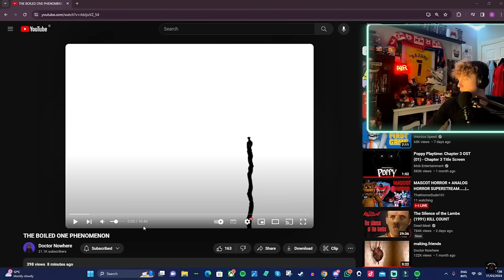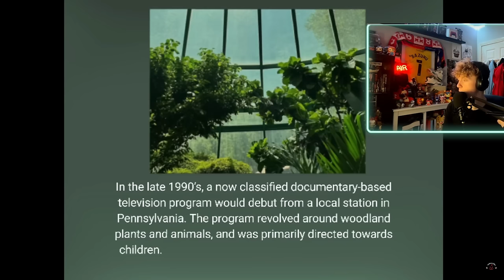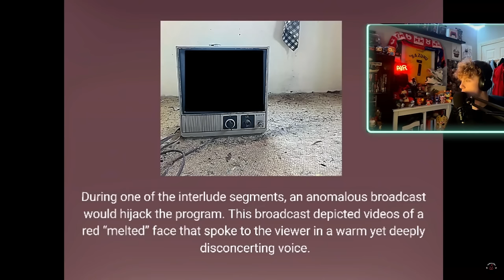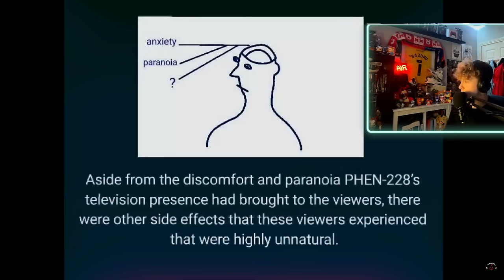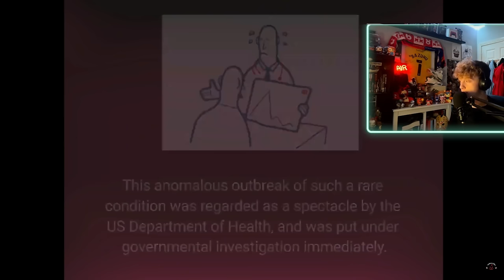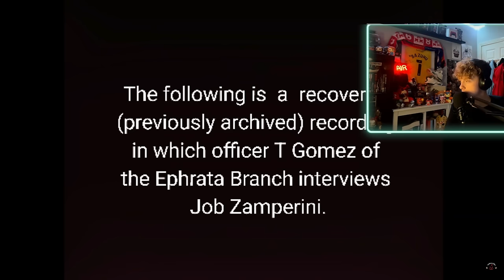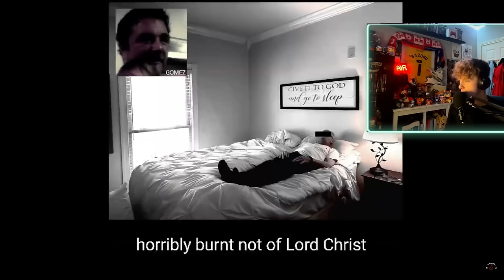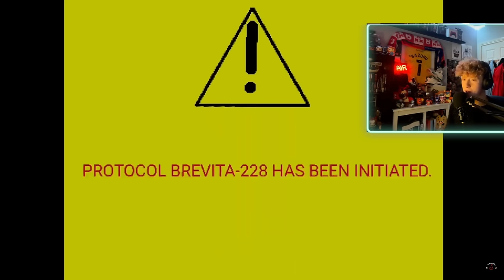THE SCARIEST NEW ANALOG HORROR SERIES HAS GOTTEN EVEN SCARIER....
Support the creator ➡️ @doctornowhere

~~ SOCIALS~~

Appreciate every single one of you guys